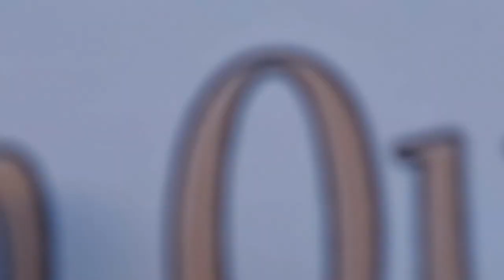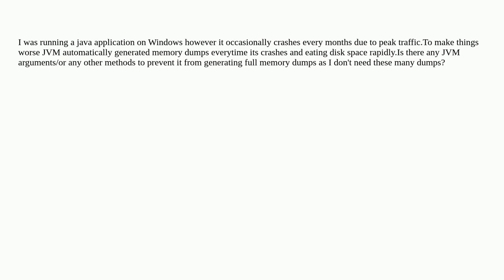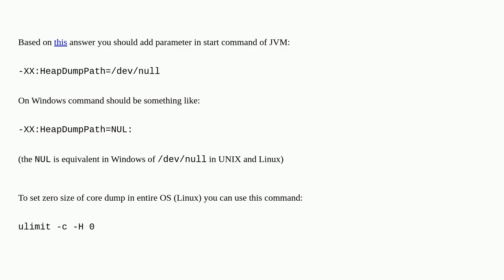How do I prevent a full memory dump created on JVM crash?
A special thanks goes out to the community

  java dump jvm